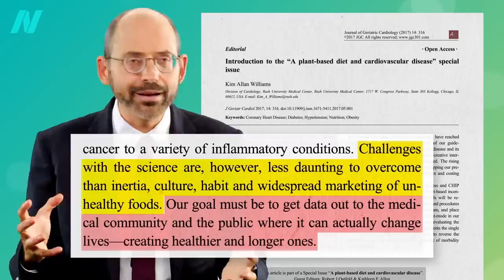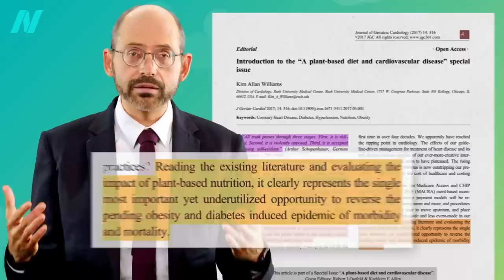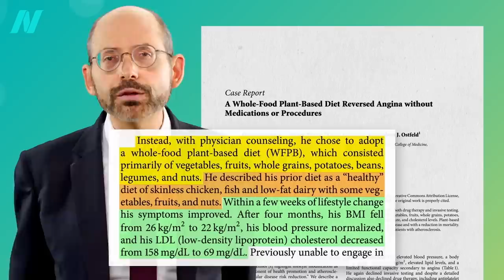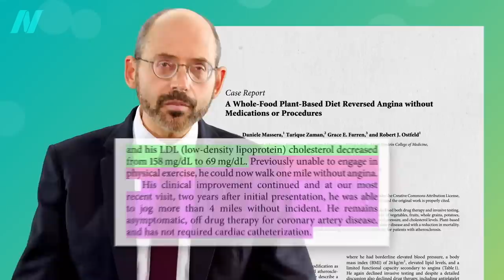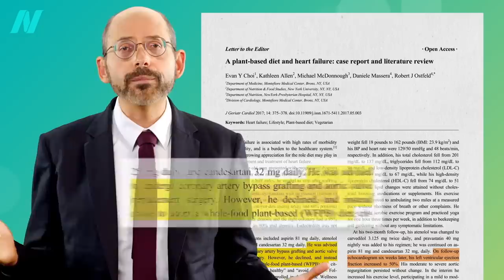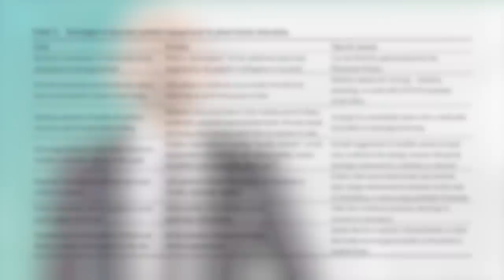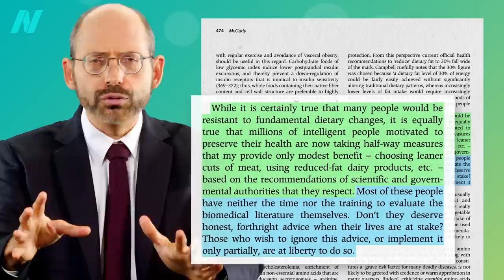Friday Favorites: How to Reverse Heart Failure with Diet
An entire issue of a cardiology journal dedicated to plant-based nutrition explores the role an evidence-based diet can play in the reversal of congestive heart failure.

Wait, did I say reverse coronary heart disease? As in reversing the #1 killer of men and women? I’ve got lots of videos on the topic, but How Not to Die from Heart Disease is a good place to start.
I am a proud supporter!

Have a question about this video? and someone on the NutritionFacts.org team will try to answer it.

Want to get a list of links to all the scientific sources used in this video? You’ll also find a transcript and acknowledgements for the video, my blog and speaking tour schedule, and an easy way to search (by translated language even) through our videos spanning more than 2,000 health topics.